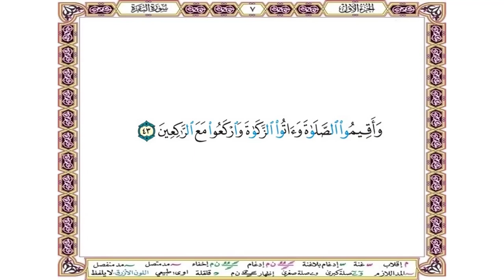وأقيموا الصلاة وآتوا الزكاة واركعوا مع الراكعين - سورة البقرة آية 43 - بصوت الشيخ محمود خليل الحصري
وأقيموا الصلاة وآتوا الزكاة واركعوا مع الراكعين

وَأَقِيمُوا الصَّلَاةَ وَآتُوا الزَّكَاةَ وَارْكَعُوا مَعَ الرَّاكِعِينَ (43)

ثم قال: { وَأَقِيمُوا الصَّلَاةَ } أي: ظاهرا وباطنا

{ وَآتُوا الزَّكَاةَ } مستحقيها،

{ وَارْكَعُوا مَعَ الرَّاكِعِينَ } أي: صلوا مع المصلين، فإنكم إذا فعلتم ذلك مع الإيمان برسل الله وآيات الله, فقد جمعتم بين الأعمال
الظاهرة والباطنة, وبين الإخلاص للمعبود, والإحسان إلى عبيده، وبين العبادات القلبية البدنية والمالية.

وقوله: { وَارْكَعُوا مَعَ الرَّاكِعِينَ } أي: صلوا مع المصلين, ففيه الأمر بالجماعة للصلاة ووجوبها، وفيه أن الركوع ركن من أركان

الصلاة لأنه عبّر عن الصلاة بالركوع، والتعبير عن العبادة بجزئها يدل على فرضيته فيها.